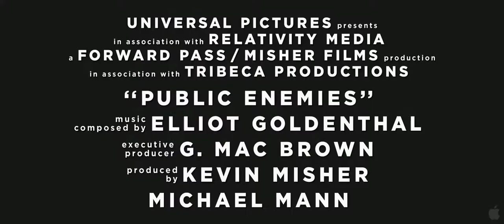Public Enemies (2009) - Official Trailer [HD]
The Federals try to take down notorious American gangster John Dillinger (Johnny Depp), and his gang during a booming crime wave in the 1930's.

Cast: Johnny Depp, Christian Bale, Marion Cotillard, Channing Tatum, Giovanni Ribisi, Billy Crudup.